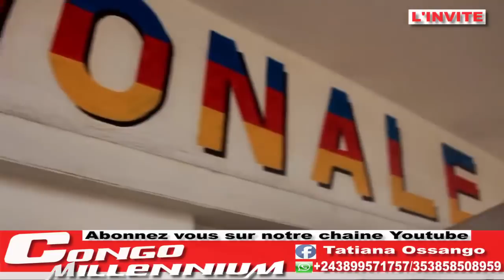MBUTU MBUTU ENTRE B'AVOCATS YA NDEKO ELIEZER NA BA JUGES YA UNPC BA LINGI BA ZONGISA YE NA PRISON ?